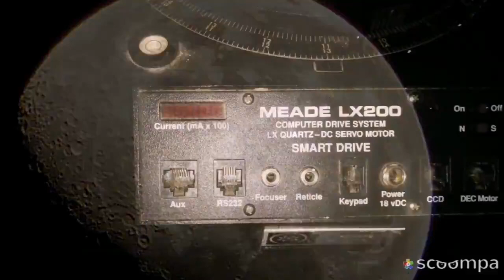Watch Moon's Mare Orientale Through Huawei P10 Plus Smartphone Camera / Astronomy By Huawei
Mare Orientale ("eastern sea" in Latin) is a lunar mare. It is located on the western border of the near side and far side of the Moon, and is difficult to see from an Earthbound perspective. Images from spacecraft have revealed it to be one of the most striking large scale lunar features, resembling a target ring bullseye.
Mare Orientale is difficult to observe from Earth, as it lies at the extreme western edge of the near side. All that can be seen are the rough mountain ranges—the Montes Rook and the Montes Cordillera—and some glimpses of the dark mare material beyond them. However, the Moon's libration means that on rare occasions Mare Orientale is turned slightly more toward the Earth, and becomes a little more discernible.

Although various astronomers had observed hints of the mare, it was first fully described by the German astronomer Julius Franz in his 1906 book Der Mond ("The Moon"). Franz also gave the mare its name. At the time, it was located on what by convention was considered the eastern side of the Moon, hence Franz named it the "Eastern Sea". It is on the eastern side of the Moon as viewed from Earth, the western side as viewed by an astronaut walking on the Moon. In 1961, however, the International Astronomical Union adopted the astronautic convention for East and West on the Moon and this limb became the western edge.

The first detailed study of the Mare Orientale was by Hugh Percy Wilkins, who called it "Lunar Mare X". Franz's discoveries were not well known, and in the 1976 edition of his book Guide to the Moon, Patrick Moore claims that he and Wilkins discovered and named Mare Orientale in 1946. However, Moore credits Franz as discoverer in his 2009 Yearbook of Astronomy (p. 133-135).